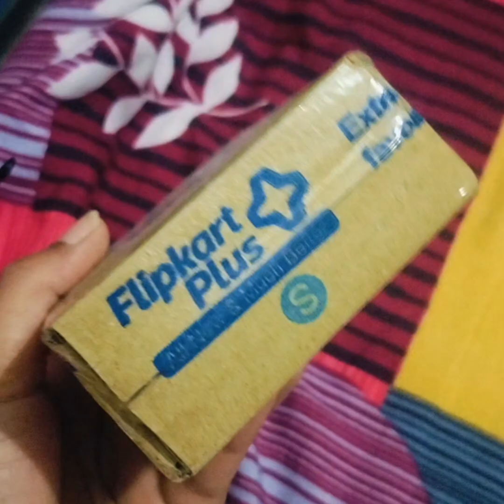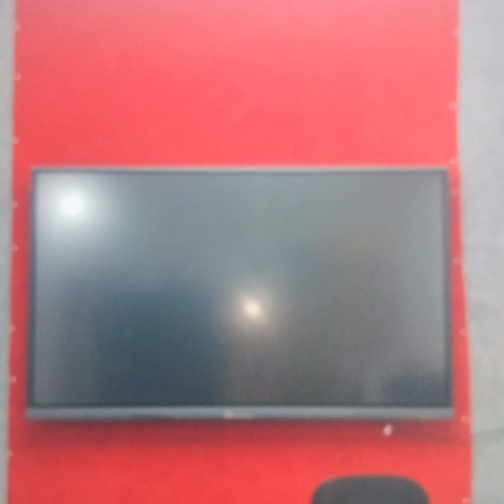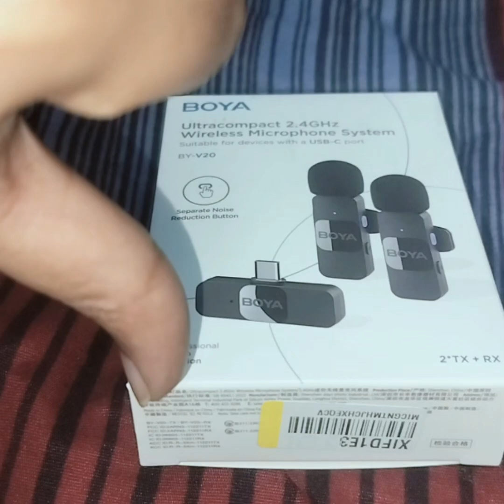What I Got Today😯🤷🏻‍♀️Vlogging Tips✌🏻 Online Setup👍Vlogging Full information Anjalivlogpart-163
spread your love
watch versatile things
keep following your passion
jay jawan jay kishan Jay bharat🙏

Disha_with_Anjali 2158
sincere and smart
rural life
walk_more_and_drink_ lotsofwater 😁
must watch my vlogs
dr. ANJALI jack of all trades 🤓❤

Dr. Anjali Jack of all trades 🤓 8028